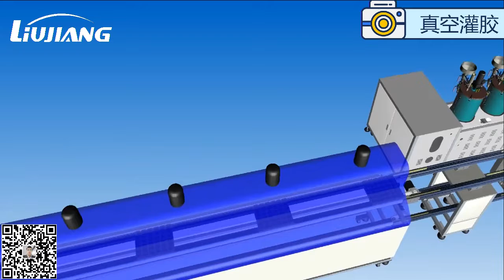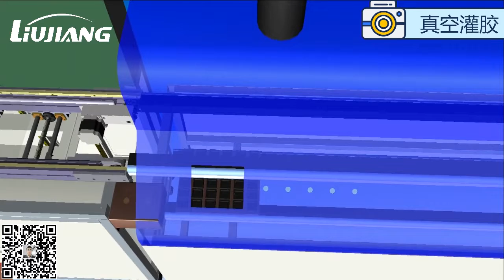In-line vacuum glue filling machine, pour glue in a vacuum environment.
In-line vacuum glue filling machine, pour glue in a vacuum environment. for Ignition coils